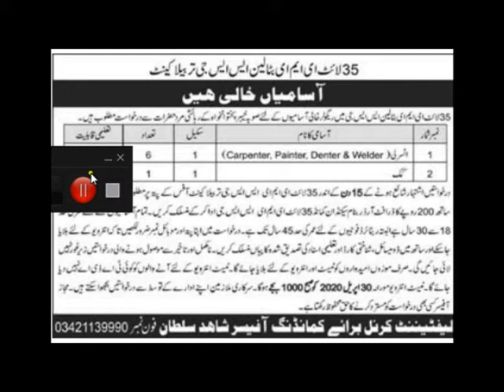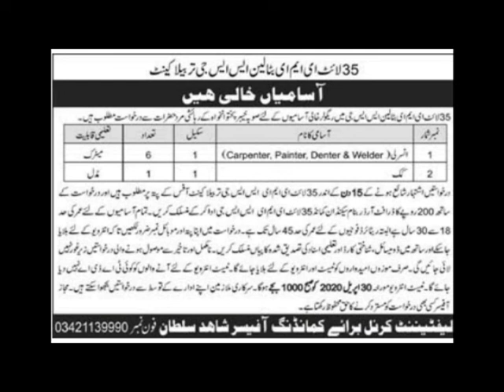Matric , 8th class , job in pak army Cook, Carpenter, Painter, Denter & Welder Pakistan Army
Pakistan Army 35 Light EME Battalion SSG Tarbela Jobs 2020 April Cook, Carpenter, Painter, Denter & Welder Pakistan Army Latest